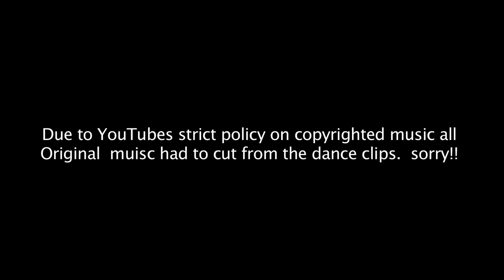Bevill State Community College Fall Festival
Bevill State Community College Fall Festiva.l   Due to you copyright rules on youtube I had to remove the Muisc from the dance clips. I hope you like it. it's not my best work at all. alot of the  footage I shot was out of focus or too shaky to use(I guess thats what I get for being lazy and not bringing a tripod).